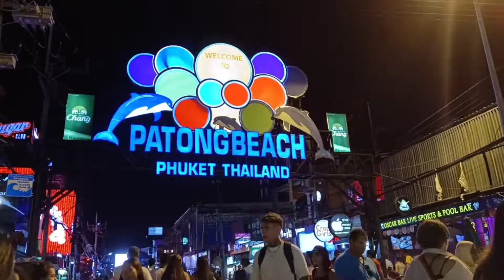GOING UNDERWATER TO MEET CORALS | CORAL ISLAND | THAILAND VLOG SERIES | DAY 2 | PART2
WELCOME
This time we went to CORAL ISLAND and enjoyed many activities such as UNDERWATER ( best experience ), JET SKI and BANANA RIDE .

I HOPE YOU ALL LIKED THIS VIDEO OF BHATIA TRAVELLERS.
SHOW SOME LOVE TO THIS CHANNEL.